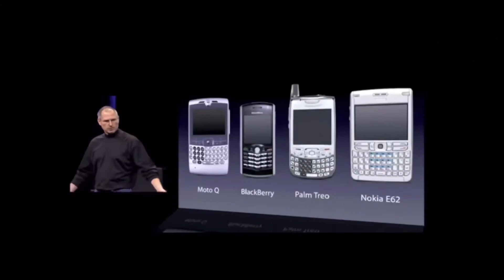Steve Jobs Presentation (Parody)